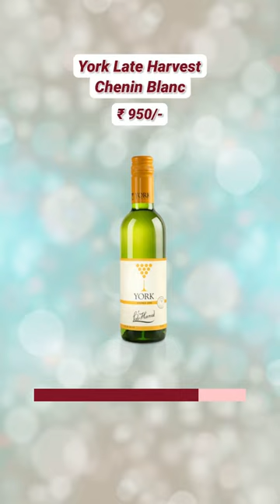Sweet wines available in India